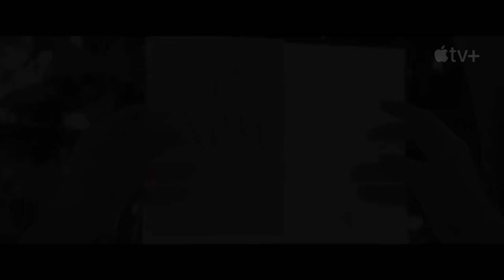MONARCH: LEGACY OF MONSTERS Trailer 2 (2023) Godzilla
Second trailer for Monarch: Legacy of Monsters

Following the thunderous battle between Godzilla and the Titans that leveled San Francisco, and the shocking revelation that monsters are real, “Monarch: Legacy of Monsters” tracks two siblings following in their father’s footsteps to uncover their family’s connection to the secretive organization known as Monarch.

Clues lead them into the world of monsters and ultimately down the rabbit hole to Army Officer Lee Shaw (played by Kurt Russell and Wyatt Russell), taking place in the 1950s and half a century later where Monarch is threatened by what Shaw knows.

Based on the Monsterverse from Legendary, and starring Kurt Russell, Wyatt Russell, Anna Sawai, Kiersey Clemons, Ren Watabe, Mari Yamamoto, Anders Holm, Joe Tippett and Elisa Lasowski, this dramatic saga — spanning three generations — reveals buried secrets and the ways that epic, earth-shattering events can reverberate through our lives.

MONARCH: LEGACY OF MONSTERS Official Trailer 2 (2023) Godzilla